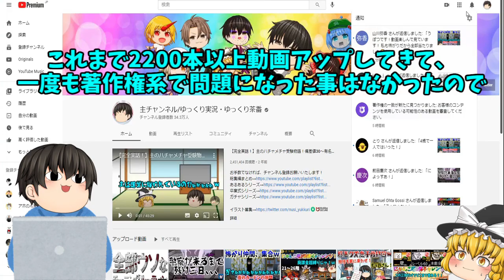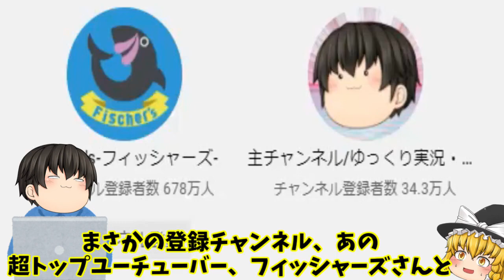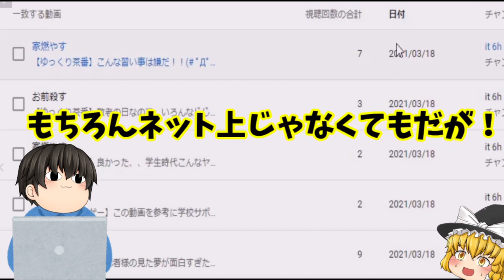本当にさ、、、こういうのやめましょうよ、、、、